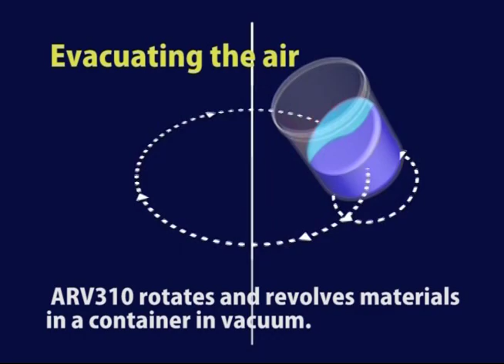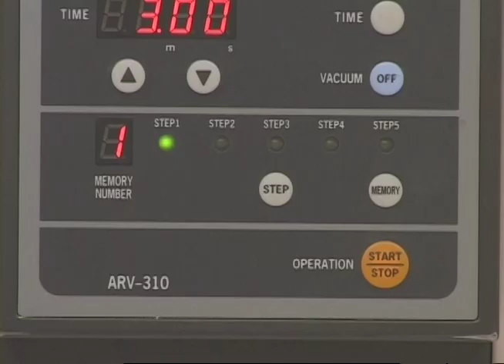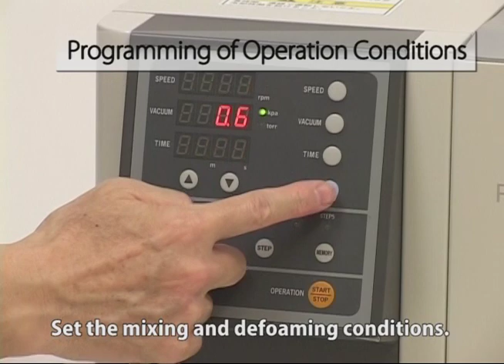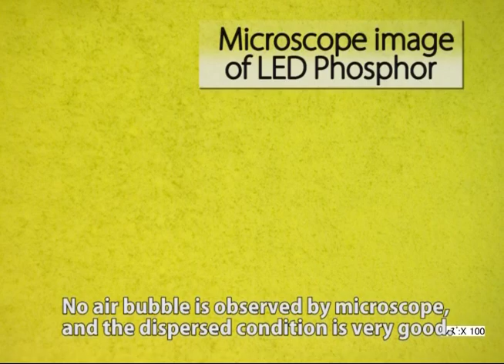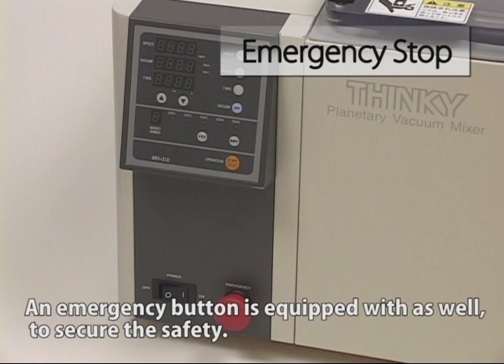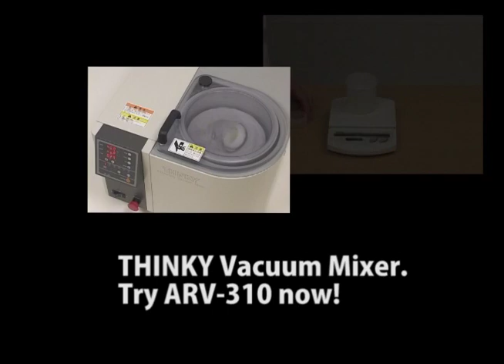Planetary Centrifugal Vacuum Mixer [ARV-310] | THINKY CORPORATION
Standard vacuum mixer enabling uniform mixing and elimination of submicron-level air bubbles.